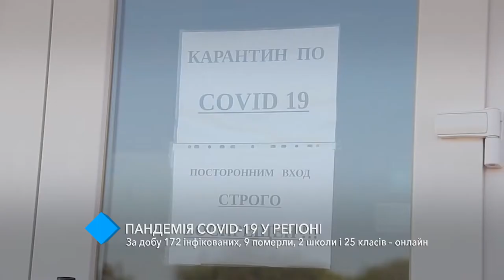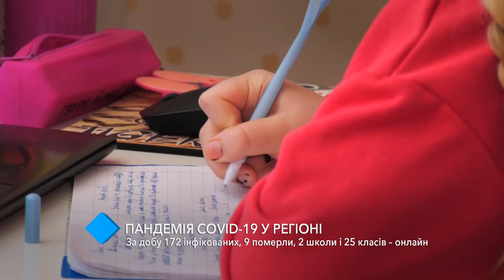COVID-19 в Одесском регионе: за сутки – 172 заболевших